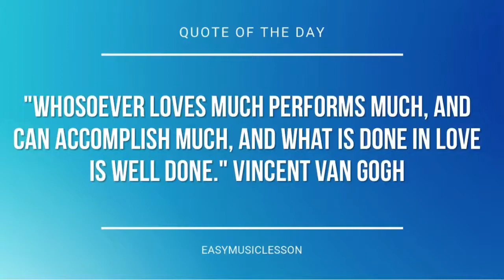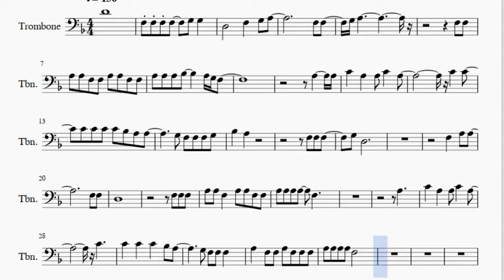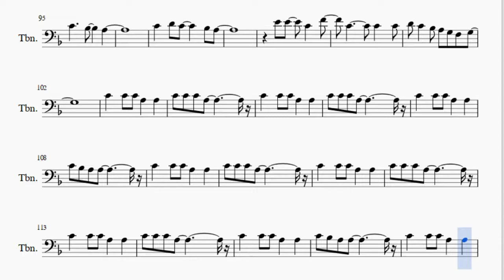Trombone Sheet Music: How to play There is A Light That Never Goes Out by The Smiths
Here is a sheet music/tab video on the song There is A Light That Never Goes Out by The Smiths on the trombone. A trombone sheet music arrangement which is transposed to notes that are easily played by trombone, for the song There is A Light That Never Goes Out by The Smiths.

EasyMusicLesson teaches you to play the your favorite instrument, through well-arranged sheet music so that you too can learn how to play There is A Light That Never Goes Out by The Smiths on the trombone as fast as you can. A trombone sheet music with backing tracks to help your play the song better.

Notes of the tutorial:
D4
F3 F3 F3 F3   G3 G3
D3     F3   G3 A3
F3 F3
G3 A3
F3 F3
A3 A3 F3 F3 A3 A3 F3 F3
A3 A3 A3 Bb3     A3 G3 F3
A3     A3
C4   A3   A3 C4   A3
C4   C4
C4 C4 C4 C4 Bb3 A3 A3
G3 F3 F3 F3 G3
Bb3   A3
F3 F3 F3
G3 D3
F3   A3 A3
F3 F3
D3
F3 F3 F3
A3 A3 F3   A3 A3 F3 F3
A3 A3 A3 A3   F3
A3
C4
A3   F3 F3 A3 F3 F3 F3
C4   D4 C4     Bb3 A3
E4 E4   C4   F4
C4       C4 C4 C4
D4 C4 Bb3 A3   F3 G3
C4       C4   C4
D4 C4   Bb3 A3 G3 F3 G3
F3   A3 A3
F3 F3
G3 A3
Bb3   A3
Bb3 A3 A3   A3 A3 A3   A3 A3 A3
Bb3 A3 G3 A3 Bb3 A3
F3 F3 F3
A3   F3   A3 F3 F3 F3
F3   A3 A3
F3 F3
D3
A3 A3 A3   A3 A3 A3   A3 A3 A3
A3
C4   C4
Bb3   A3   F3   G3 A3
F3 F3 F3
F3   D3
F3